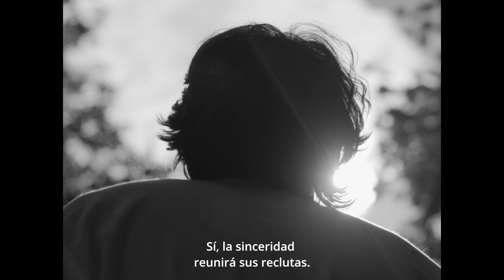Trailer Louis Riel o El cielo toca la tierra. Una película de Matías Meyer.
El 1 de agosto de 1885, en Regina, Saskatchewan, el líder métis Louis Riel (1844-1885) es condenado injustamente a muerte por alta traición por la confederación canadiense. Esta película sigue su desgarrador viaje desde el día de su sentencia hasta su ejecución el 16 de noviembre de 1885, capturando la profunda lucha y la injusticia que enfrentó.

On August 1, 1885, in Regina, Saskatchewan, Métis leader Louis Riel (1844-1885) is wrongfully condemned to death for high treason by the Canadian confederation. This film follows his harrowing journey from the day of his sentencing to his execution on November 16, 1885, capturing the profound struggle and injustice he faced.